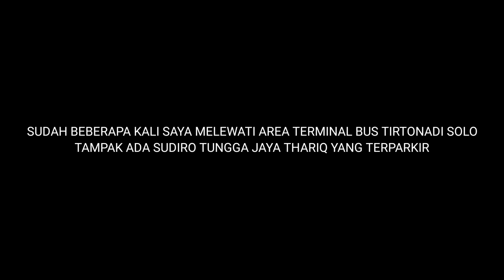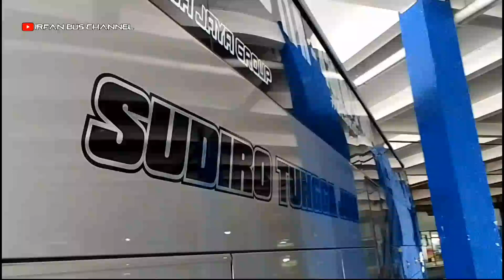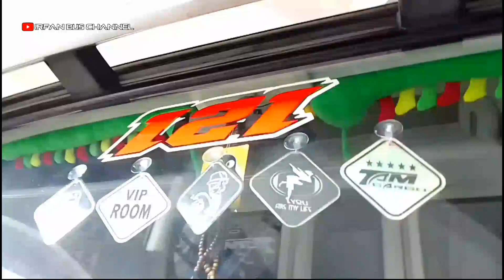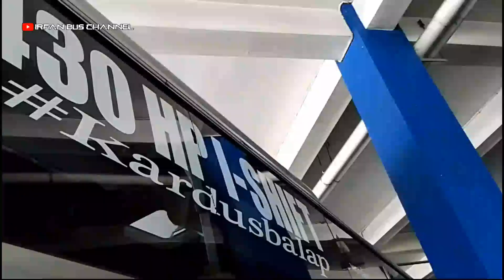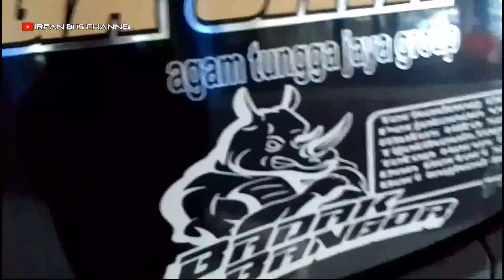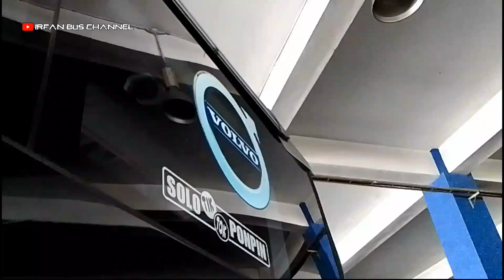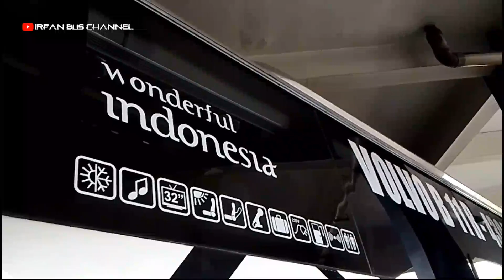STJ THARIQ BERHENTI JALAN❓PERPAL DI TERMINAL TIRTONADI‼️VOLVO B11R 430HP I-SHIFT